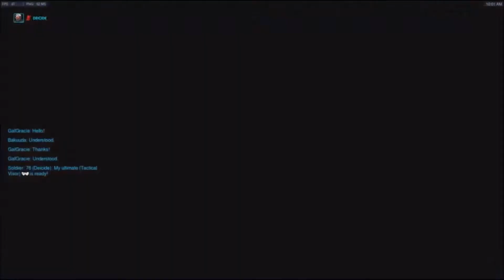Solo Queue VOD Review #1 - Platinum Queuing on Soldier:76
DeathBlow reviews and critiques a VOD sent from Deicide, a Platinum ranked Soldier:76 on Temple Of Anubis